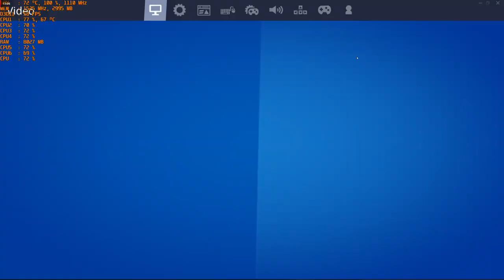Fortnite Season 2, Chapter 2 - 4K with the MSI R9 390 & AMD FX-6300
Cpu: Fx-6300 4.4ghz OC
Ram: 16gb DDR3 1866mhz
Gpu: MSI R9 390 8gb OC
OS: Windows 10 Pro
Res: 4k (2160p)
Settings:  Mixed